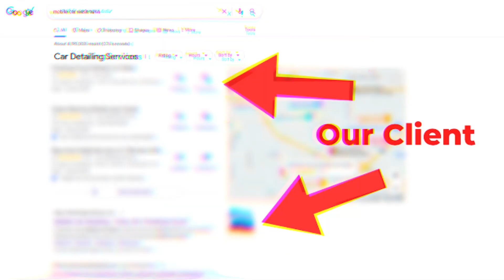The REAL Reason I Stopped Reselling...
More videos coming on the way, I am going to be changing the name of my channel to "Hunter Carlisle" and uploading marketing videos.